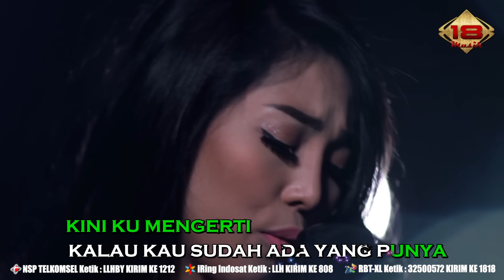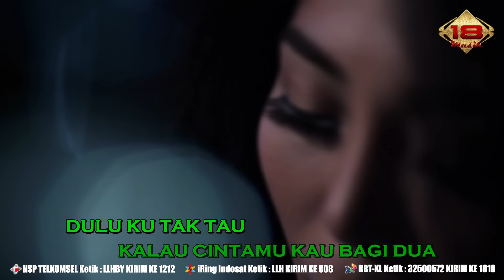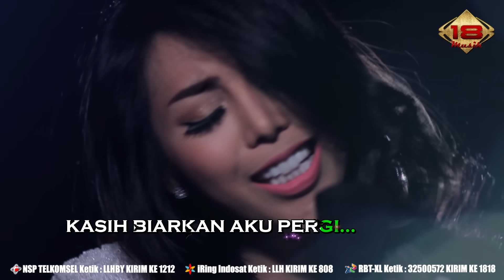Nayunda - Lelah Mengalah (Official Lyric Video)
Aktifkan RBT-Nya:
Telkomsel - Ketik : LLHBY KIRIM KE 1212
Indosat - Ketik : LLH KIRIM KE 808
XL - Ketik : 32500572 KIRIM KE 1818

Artis                 : Nayunda
Cipt.                  : Ratna Koin & Oxtav Sugges
Release            : Maret 2017
Genre               : Pop
PUBLISHING   : PT. Ebony Delapan Belas

Single Terbaru 2017 | Nayunda - Lelah Mengalah (Official Music Video)

Seperti diketahui, Industri musik Indonesia kini kian kompetitif, persaingan pun semakin ketat. Hanya orang-orang yang qualified dan bermental baja yang dapat ‘menembus’ kerasnya persaingan di industri ini. Salah satunya Nayunda, wanita asal Makassar yang pernah mengikuti ajang Indonesia Idol 2012 lalu ini terus berjuang untuk dapat diterima di dunia musik Indonesia.

Melalui proses pembelajaran dan pengalaman ‘jam terbang’ dari panggung ke panggung, lewat Label 18 Musik, Nayunda akhirnya berhasil merilis single solo perdananya dengan Judul “Lelah Mengalah ”. Alhasil, dunia musik Indonesia kembali kehadiran artis pendatang baru cantik dan berbakat. Wanita kelahiran Makassar 8 Juni 1991 ini siap menyapa para penggemarnya dan juga meramaikan pasar industri musik Indonesia.

Lagu dengan genre Pop Melayu Modern yang diproduseri Untung Agusanto ini, menceritakan tentang lelahnya seorang wanita yang sering disakiti dan diduakan, namun ia tetap tegar mengadapinya. Meski wanita ini sadar selalu disakiti, ia rela mengalah agar sang pria yang dicintainya itu bisa bahagia. Betapapun lelahnya, namun usaha wanita ini begitu keras. Tak jarang ia harus rela bersandiwara untuk dapat menyelamatkan hubungannya dengan sang kekasih. Namun apalah daya, meski telah mencoba bertahan, sang wanita ini akhirnya merasa lelah dengan semua yang ada. Alhasil, sang wanita ini akhirnya memutuskan untuk pergi dan meninggalkan kekasihnya dengan mengorbankan hubungan kisah kasihnya yang selama ini ia rajut dan dan ia pertahankan.

Kini ku mengerti
Betapa sakitnya hati ini
Kini ku sadari
Telah lama ku dikhianati

Lelah hati ini
Lelah hidup denganmu
Walau ku terlanjur sayang pada dirimu
Namun ku sesali semuanya ku sesali
Untung saja aku tak sampai bunuh diri

Lelah ku mengalah lelah memendam rasa
Luka hati ini tak dapat terobati
Telah sekian lama hidup bersandiwara
Biar ku mengalah asal engkau bahagia

Dulu ku tak tahu
Kalau cintamu kau bagi dua
Kalau kau sudah ada yang punya

Lelah hati ini
Lelah hidup denganmu

Tak mudah tuk dijalani
Hanya merana hati
Bagai jarum dalam jerami
Sulit untuk kembali
Kasih biarkan aku pergi...

Lelah hati ini
Lelah hidup denganmu

©18 Musik